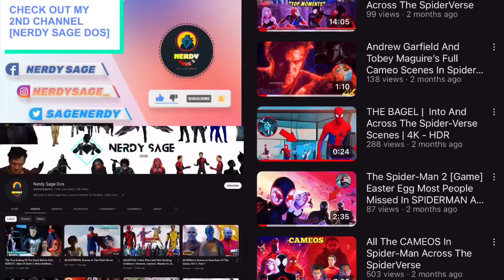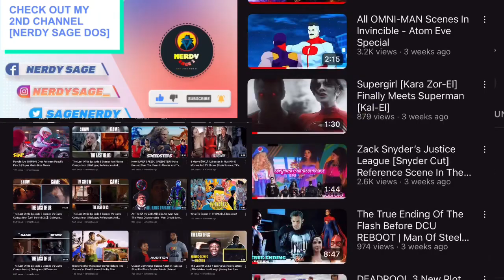Youtubers React To Sabine First Scene | AHSOKA Ep 1 Sabine Speeder Bike Scene Reaction Mashup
• Finally ANAKIN (Darth Vader) Now Has The High Ground But OBI WAN Still Goes God Mode

1- Please  👏
3- Like ❤
4- Share